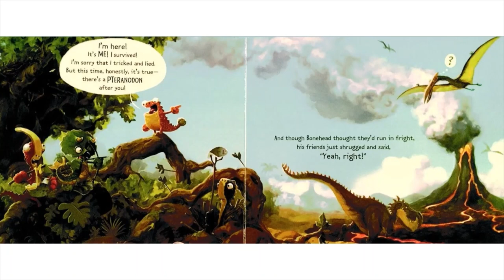Gigantosaurus | Read Aloud Story for Kids| Children's Picture Books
"Gigantosaurus " written and illustrated by Jonny Duddle and read aloud by Thembi Palmer.